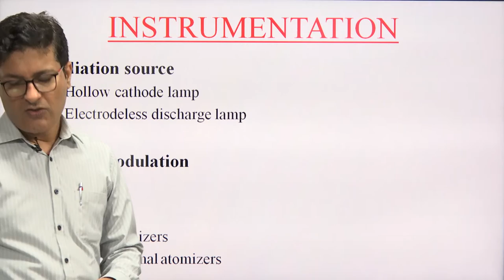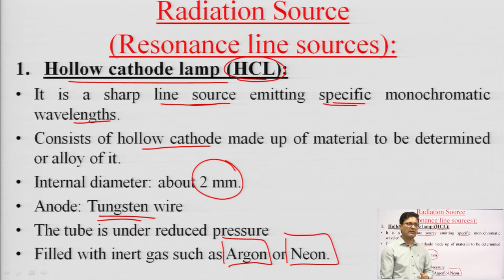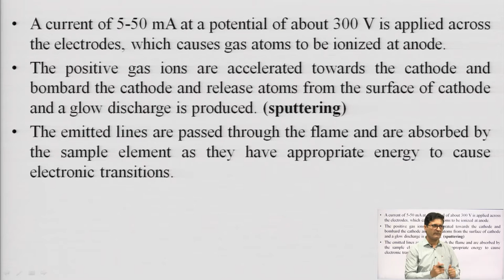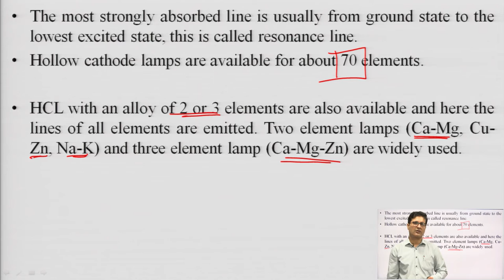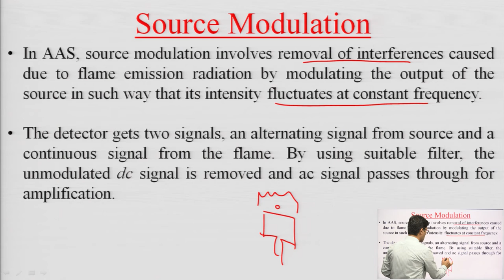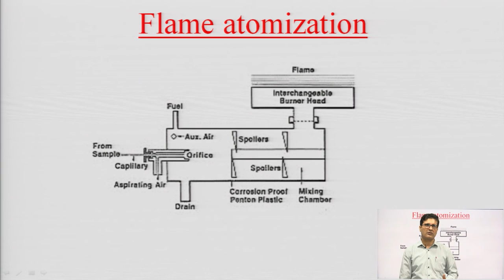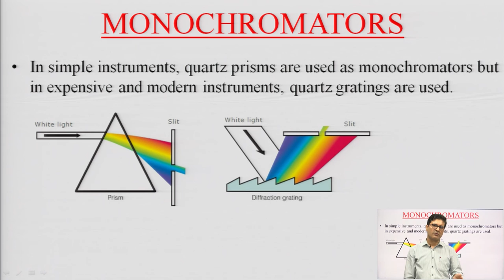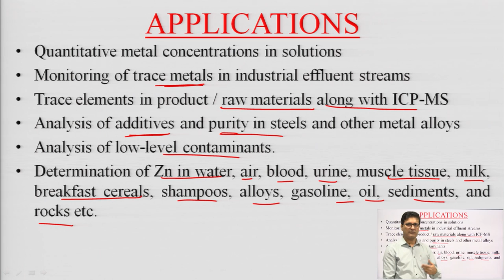Atomic Absorption Spectroscopy (Instrumentation & Applications)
Subject:Pharmacy
Course:Instrumental Methods of Analysis